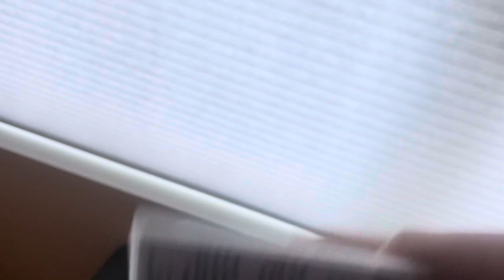Freight train before standard time November 4